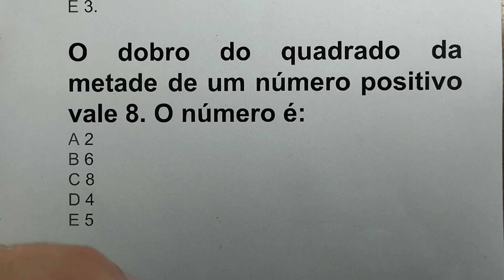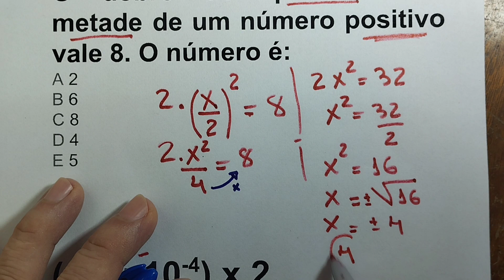Questão de Matemática no Concurso Público para o TJ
O dobro do quadrado da metade de um número positivo vale 8. O número é: